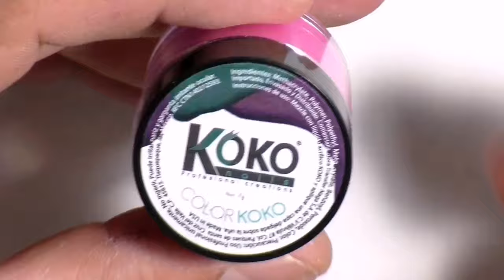uñas cuadradas en rosa con flores secas